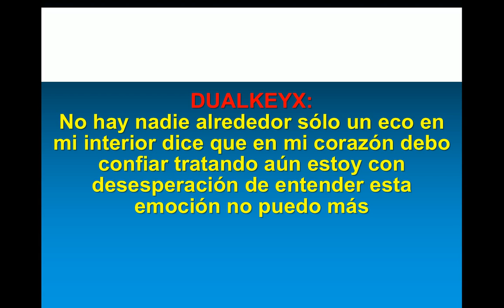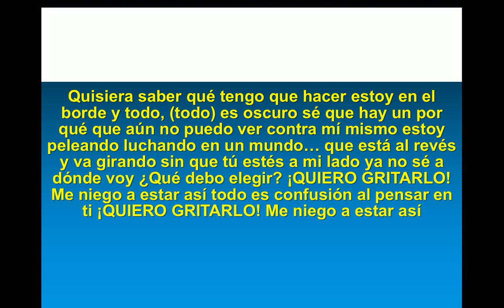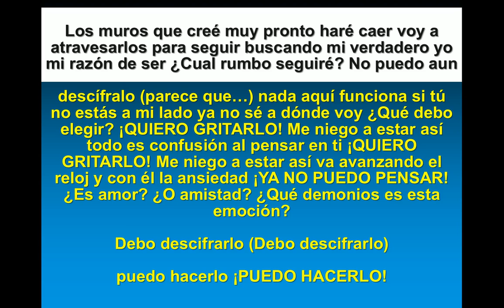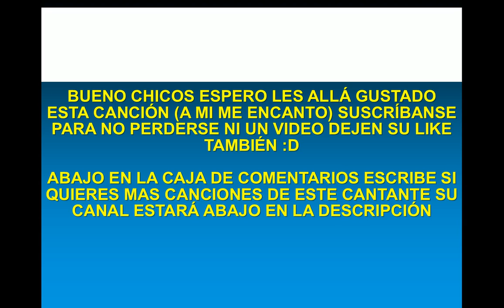Quiero gritarlo ~Scream Canción de Bon FNAFHS dualkeyx Letra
Bueno chicos estoy aquí con un nuevo vídeo esta vez de Dualkeyx en la colaboración de Ed00chan que esta haciendo un anime de (FNAF) llamado five nights at freddy´s hight scool, un cantante fabuloso que me gusto mucho esta canción espero que a ustedes también les guste